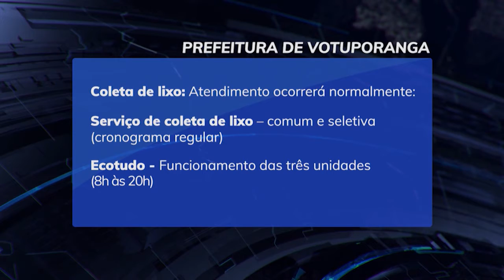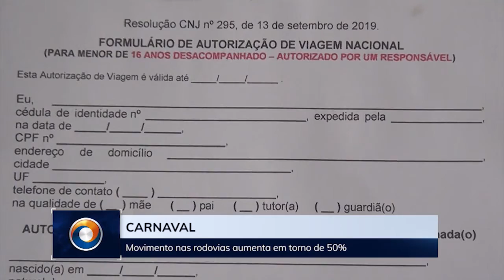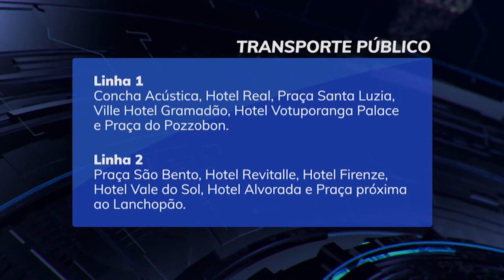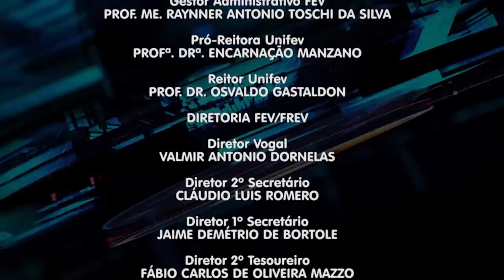TVU Jornal 1ª edição 25/02/2020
Vamos falar da quarta-feira de cinzas. Aqui em Votuporanga, na Catedral Nossa Senhora Aparecida, a missa vai começar às três horas da tarde e também marca o lançamento da campanha da fraternidade. Veja esta e outras notícias, aqui.